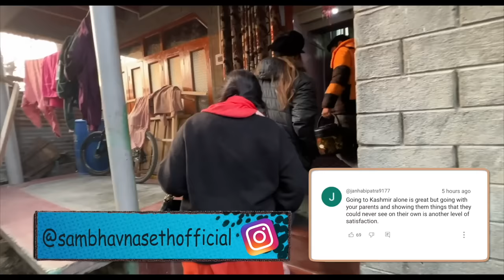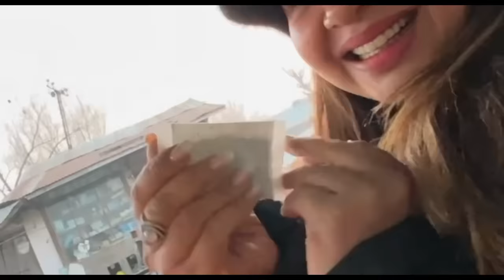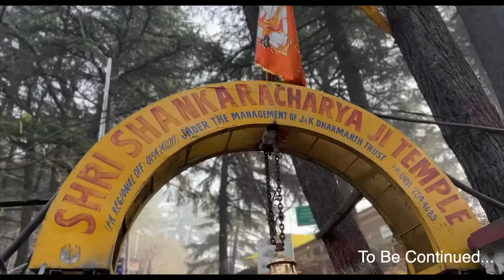SHIKARA wala apne GHAR le gaya | Ep 8 | Kashmir Vlog Series 2023